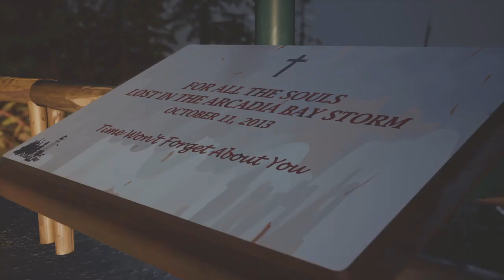ARCADIA BAY!!!!!!!! | Life is Strange 2 Ep.5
Life Is Strange 2 is an upcoming episodic graphic adventure video game developed by Dontnod Entertainment and published by Square Enix. It will be the second main entry of the Life Is Strange series. In this series I will be playing through the entire game with Commentary. I hope you enjoy.